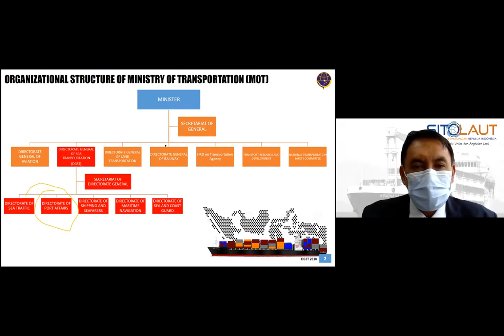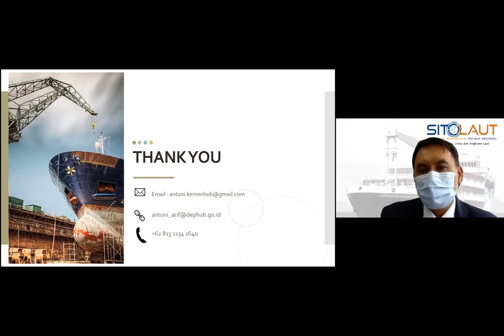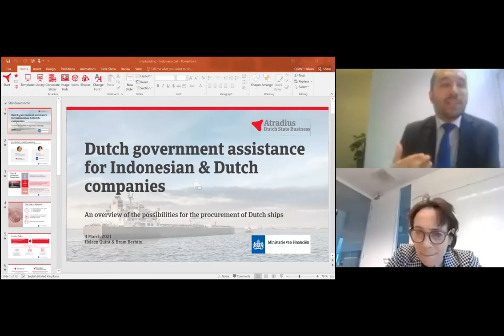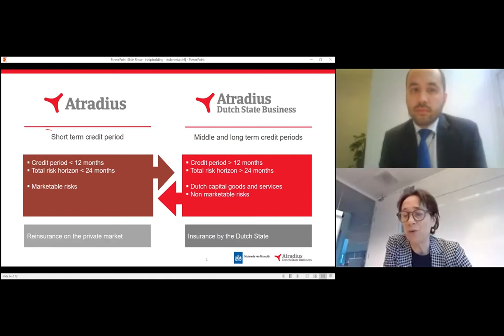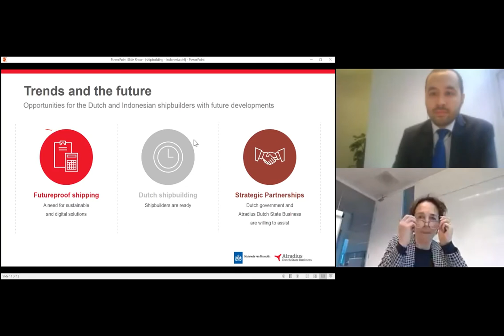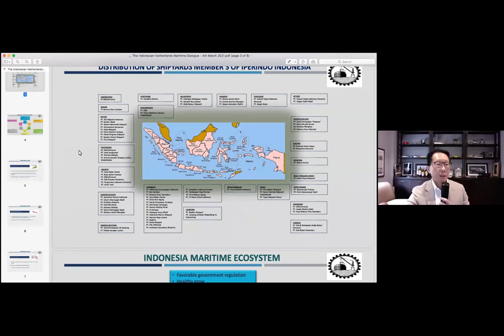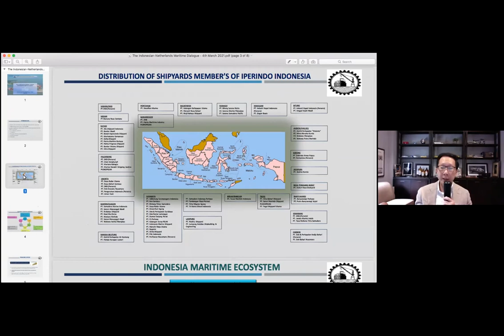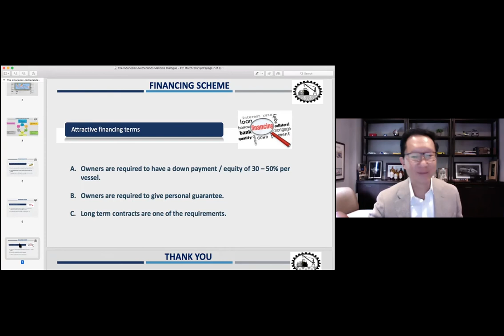Maritime Webinar #3: Webinar on Promoting Shipbuilding and Financing, 4 March 2021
Previously, we have discussed about port financing. How about shipbuilding? We discussed the opportunities of shipbuilding industry in Indonesia and How the Dutch Government can assist both Indonesian shipping companies as well as Dutch shipbuilders to obtain financing.